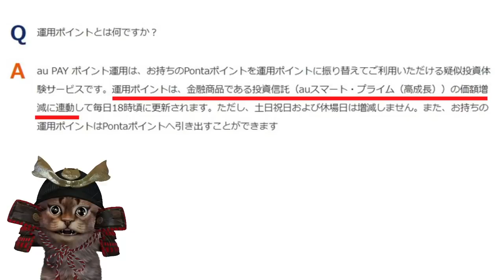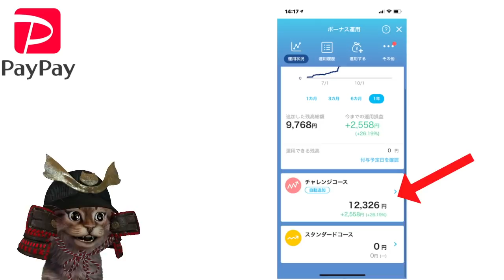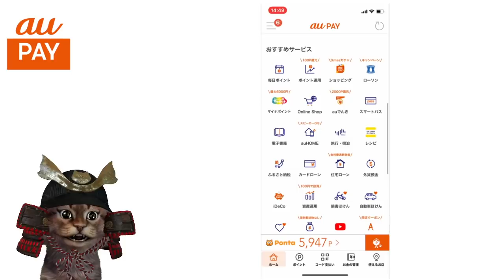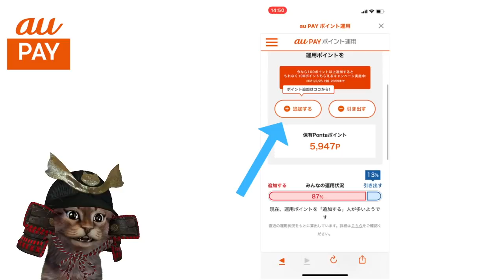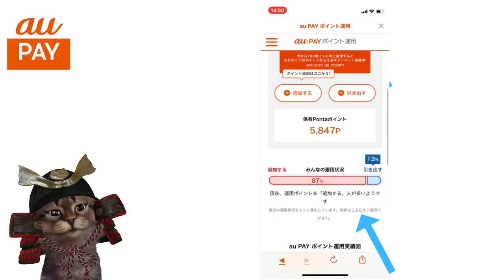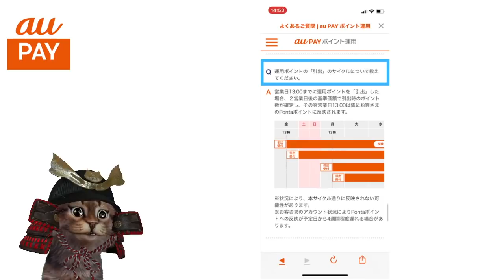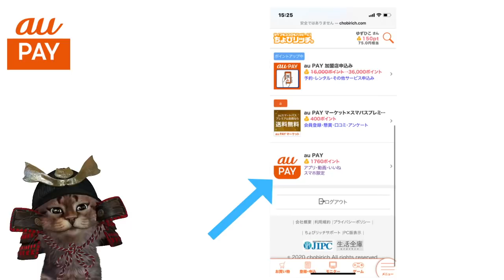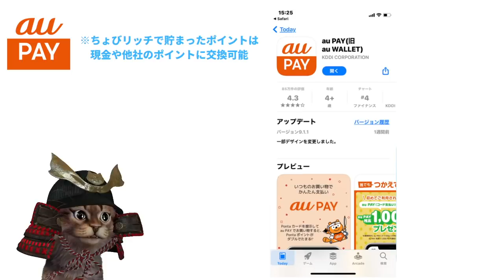auPAYアプリから100Pontaポイント追加で100ポイント貰える「au PAY ポイント運用キャンペーン」！使い方や追加方法など解説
【PR】 auPAYポイント運用キャンペーン

auPAYのアプリのインストールは「ちょびリッチ経由」で

使用機材
マイク：Rode NT1A
キャプチャーボード：I-O DATA GV-USB3
オーディオインターフェース：YAMAHA AG03